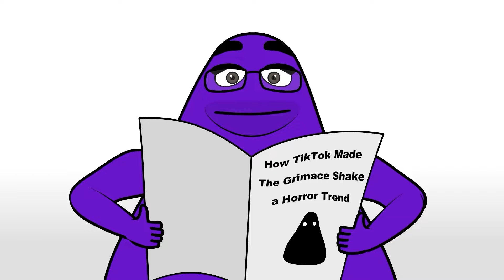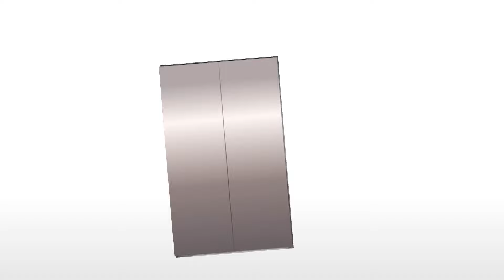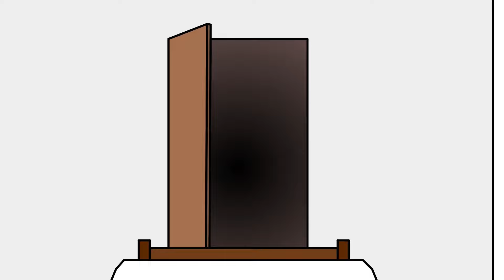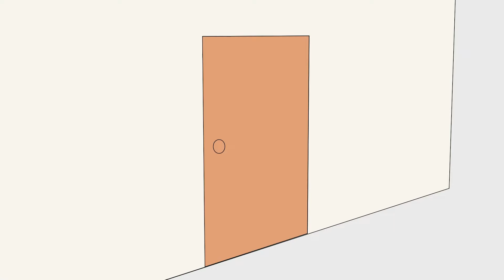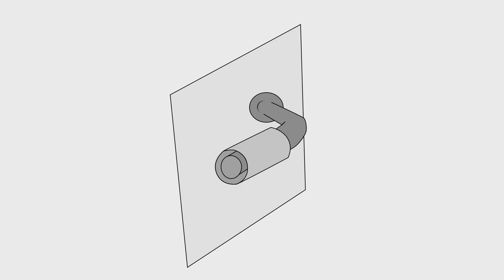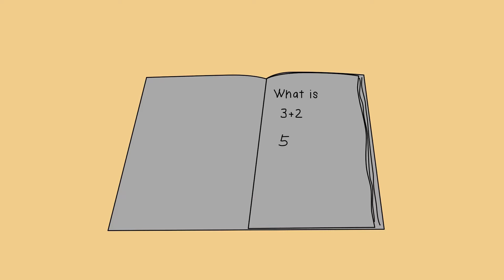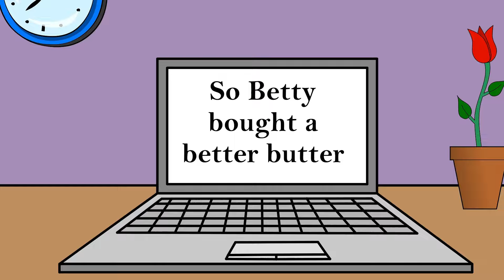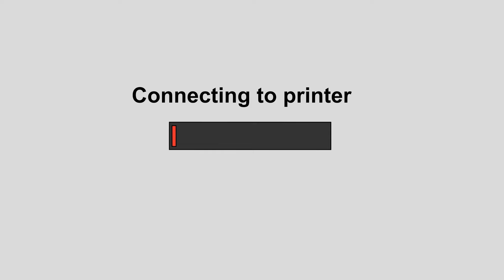EPIC GRUMPYRE & GHAZT ROBBING APARTMENTS AT NIGHT - MY SINGING MONSTERS ANIMATION!